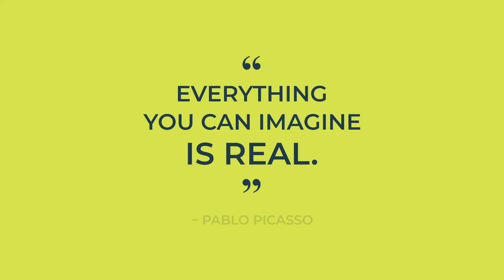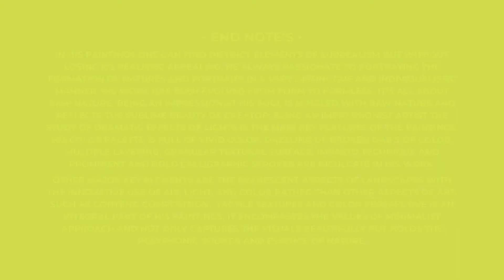HOPE21, Chapter 2, PART 18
creARTors collective
presents

HOPE21, Chapter 2,

International Virtual Art Show

Participating SOLO Artist in Part 18
DR. ABDUL SALAM KHAN